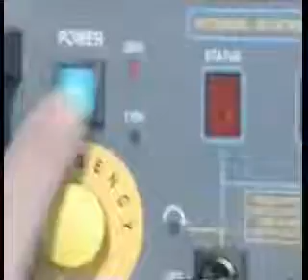MÁY DOA MÂM PHÁO - MR ĐỊNH 0912 454 353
🔴  CÔNG TY TNHH CÔNG NGHỆ THIẾT BỊ HD VIỆT NAM chuyên nhập khẩu và phân phối các chủng loại Máy công cụ, Phụ kiện máy công cụ, Dụng cụ đo kiểm và Vật tư sản xuất phục vụ các ngày công nghiệp chế tạo máy, cơ khí quốc phòng, đóng tàu, trường dạy nghề, sản xuất linh kiện ô tô xe máy.